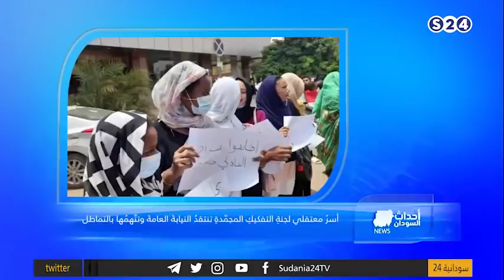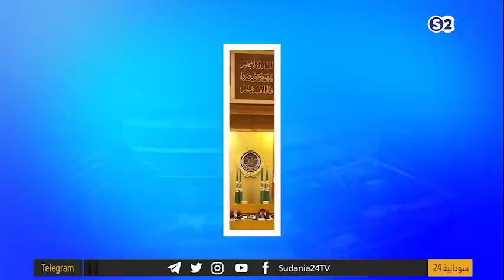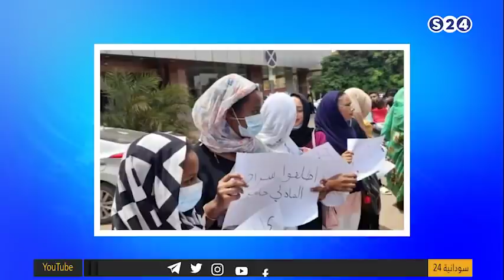أسرُ معتقلي لجنةِ التفكيكِ المجمّدةِ تنتقدُ النيابةَ العامةَ وتتّهمُها بالتماطل ‏ - أحداث السودان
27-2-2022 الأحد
تقديم:
يس سعد
انتقلت سودانية ٢٤ مع عدد من القنوات الى قمر عربسات  على الترددات  :
12523 رأسي- 12034 أفقي معدل ترميز
27500

ـــــــــــــــــــــــــــــــــــــــــــــــــــــــــــــ

ـــــــــــــــــــــــــــــــــــــــــــــــــــــــــــــ

اقوى البرامج الخاصة بالقناة :

ـــــــــــــــــــــــــــــــــــــــــــــــــــــــــــــ